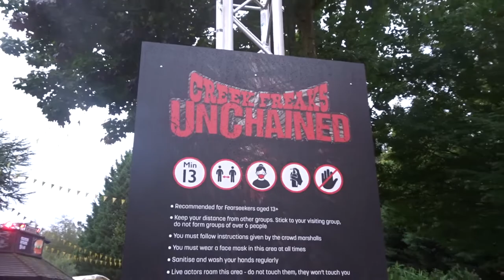Creek Freaks Unchained-POV-Thorpe park Fright nights 2020-NEW FOR 2020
Gear Used in This Video:
Sony WX500
San-disk 32GB SD Card